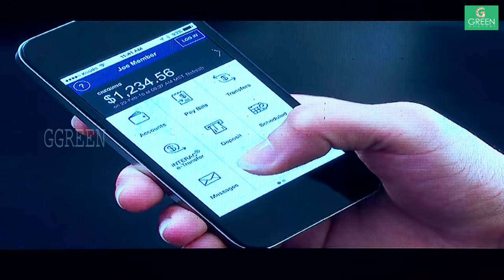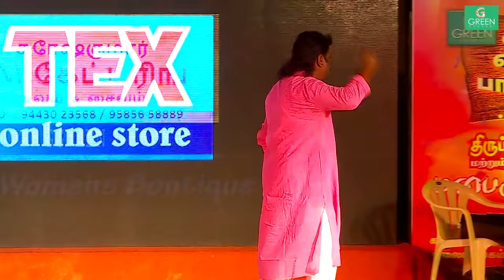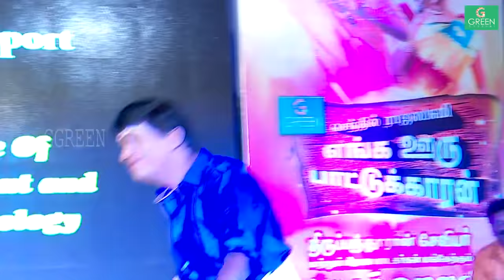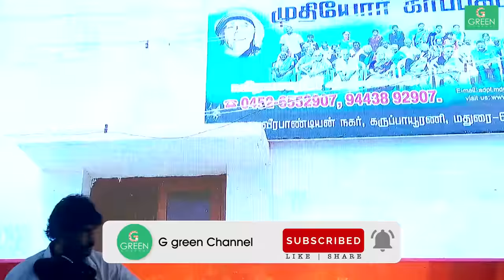Senthil Rajalakshmi Madurai Show Full Video Part 01 | G green Channel